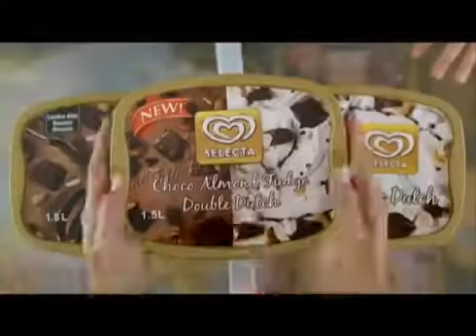Selecta Double Supreme - Voice Over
Here's another Selecta Double Surpeme ad that I did the Voice Over for. This one has different variants from the ones before.